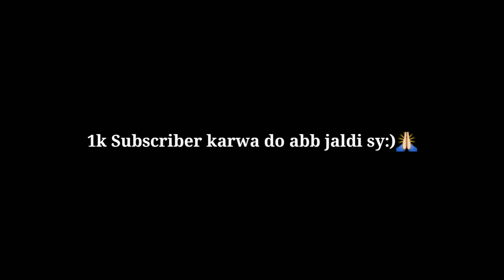How to Kill Cockroaches at Home?||Cockroach Killing Vlog#insectkiller